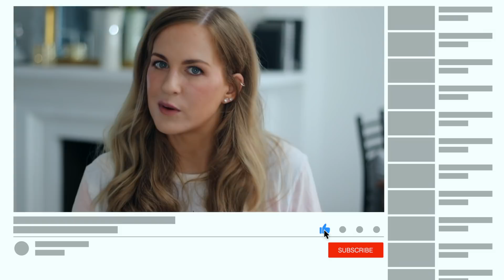Irish Girl Reacts to Americas Dumbest Criminals For The First Time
Yoshitsugo Endo
Kim Sparks

Diane Jennings
Box 63
Htc mail office
Locales 9/10
Cc Bena Vista
Estepona 29688
Malaga

Dianodrama-ID

Dianodrama-ID